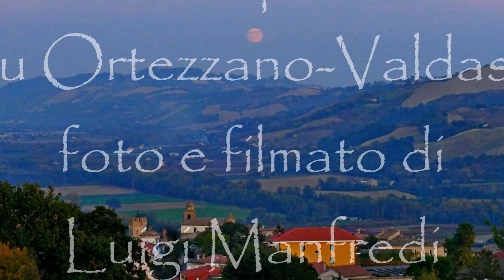Luna Piena su Ortezzano - Valdaso da Rignano by manortiz